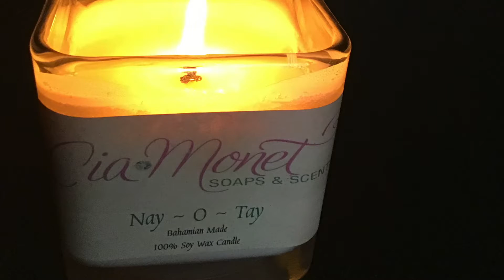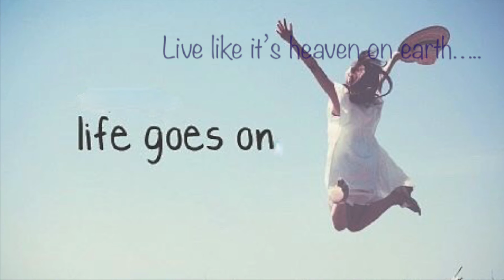Life Goes On Video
Our first original release.  April 2020.
Lyrics speak to adapting to the current times (global pandemic) and making the most of a detrimental situation. Choosing to be positive and resilient in the midst of hardship and adversity.